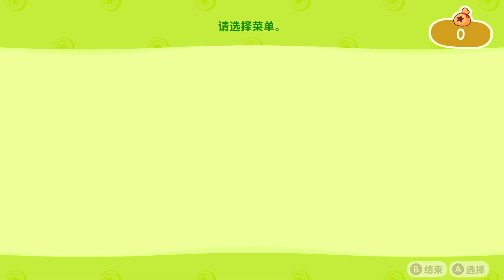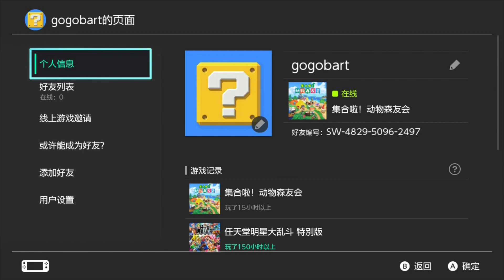【动物森友会】无良up靠粉丝救济一夜暴富走上人生巅峰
加了很多玩家，大开眼界，原来我一直生活在水深火之中